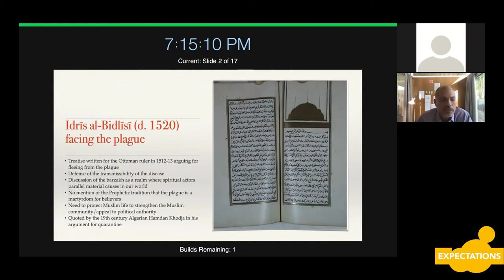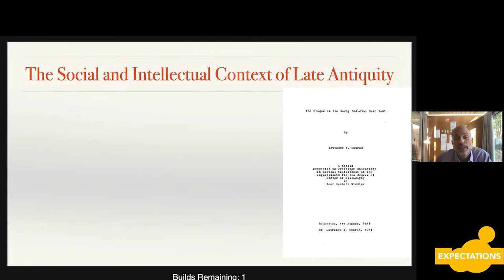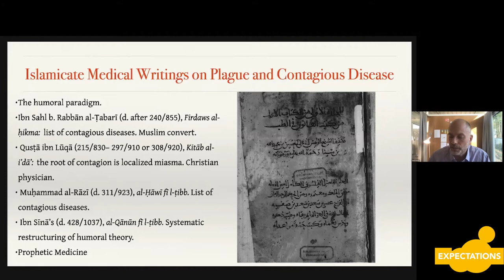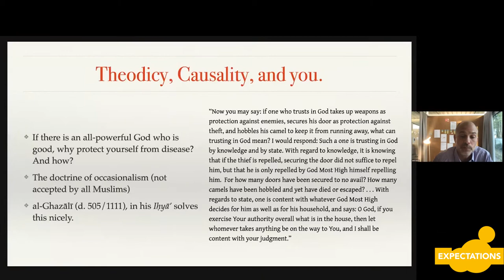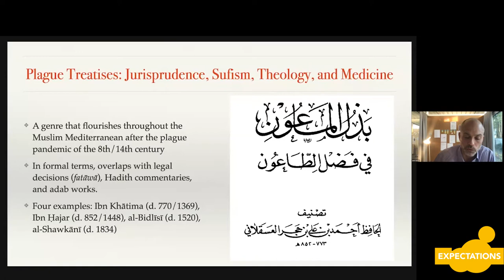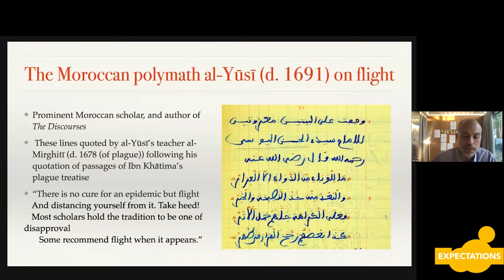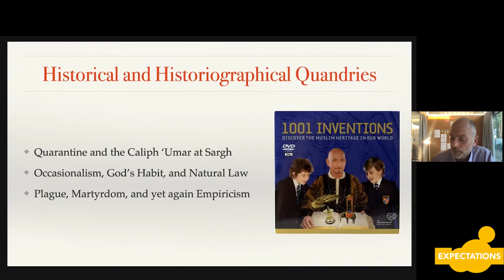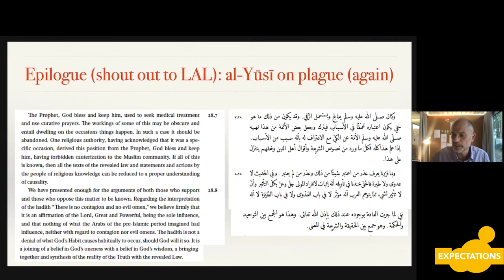Foros 2021 | Justin Stearns: “Religion, Contagion, and Plague in the Pre-modern Islamicate World”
Last 28 April, American associate professor Justin Stearns closed the Foros 2021 lecture series with an online lecture entitled “Religion, Contagion, and Plague in the Premodern Islamicate World”.

“Covid-19 has shone a harsh light on the faultlines of the countries of the twenty first century, on the inequalities within our societies, but also on how our attitudes to science and to religion shape our sense of responsibility to our neighbors. In this talk, I look back over the intellectual responses to epidemic disease in the Muslim world in the pre-modern period, addressing attitudes towards contagion, God’s omnipotence, medicine, and the believer’s duty to fellow Muslims. My aim is not to draw lessons with our own current predicament as to deepen our understanding of how prior generations of mankind responded to a challenge we are all-too familiar with today”, he said.

Justin Stearns is an associate professor of Arab Crossroads Studies at New York University in Abu Dhabi. His research interests focus on the intersection between law, science, and theology in the pre-modern Islamic Middle East. He earned his bachelor's degree in English and History from Dartmouth College in 1998 and his Ph.D. in Middle Eastern Studies from Princeton University in 2007. His first book was called Infectious Ideas: Contagion in Pre-Modern Islamic and Christian Thought in the Western Mediterranean (Johns Hopkins University Press, 2011). He has published articles in Islamic Law and Society, Medieval Counters, Al-Qantara and History Compass. His book on the social situation of the natural sciences in Morocco at the beginning of modern times, entitled Revealed Sciences: The Natural Sciences in Islam in Early Modern Morocco, will be published by Cambridge University Press this year. The first volume of his edition and translation of al-Yusi’s (d. 1102/1691) Discourses was published by the Arab Literature Library in 2020.

Entitled “Expectations” the Foros 2021 lecture series undertook a reflection on the reconstruction scenario as a result of the COVID-19 crisis in all sectors of society, with a special focus on architecture and urban planning.